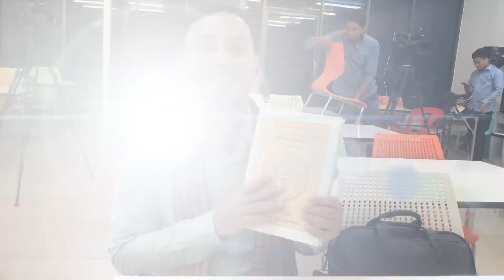សារថ្លែងអំណរគុណរបស់សិស្សអភិធម្ម ថ្នាក់វិសេសដល់ម្ចាស់ទាន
ការថ្លែងអំណរគុណដល់ម្ចាស់ទាន ដែលបានប្រគេនសៀវភៅអភិធម្មជាភាសាអង់គ្លេស ដែលបរិច្ចាគដោយឧបាសិកា ហួយ ម៉ម នៅសហរដ្ឋអាមេរិក សូមអនុមោទនាបុណ្យ គ្រប់អង្គ គ្រប់គ្នា